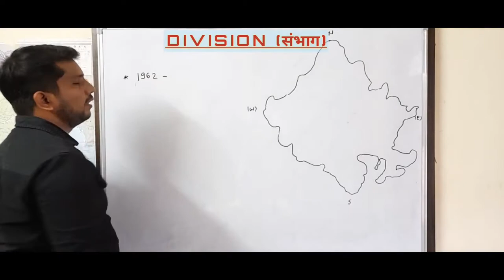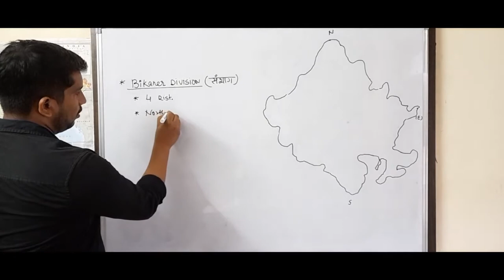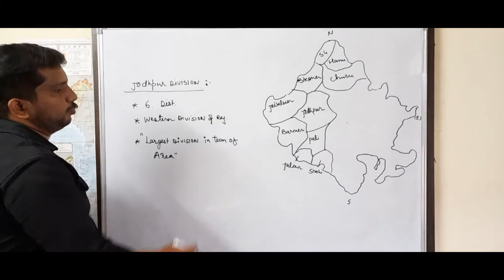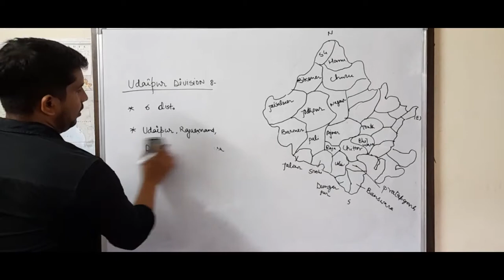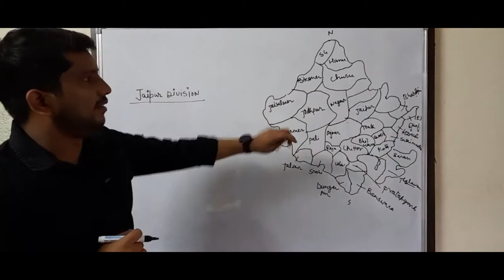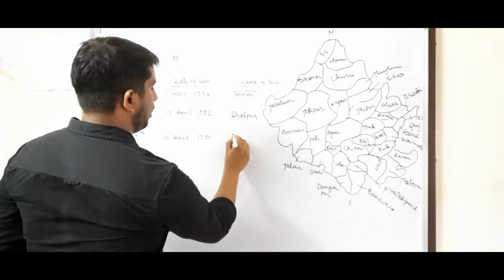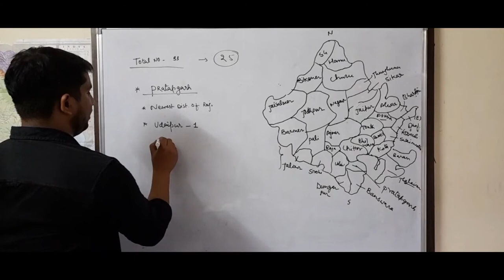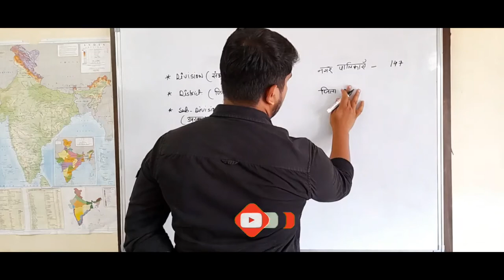Rajasthan Geography - Special Lecture On Division,District,Sub-Division,Tehsil RAS RPSC RSCB.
Full course for RAS/PSI/Patwari/Raj. Police and other RPSC exams